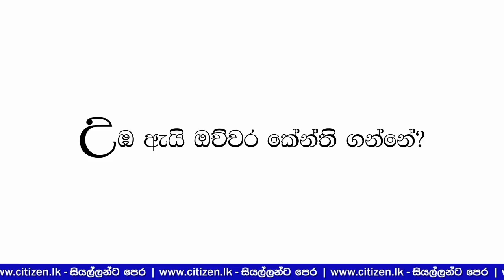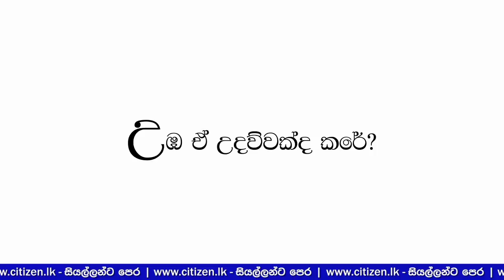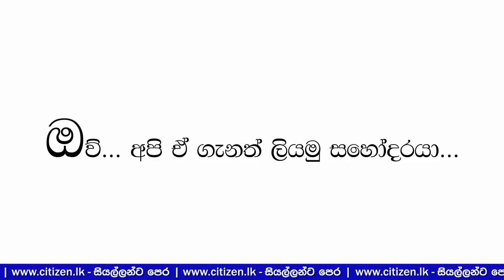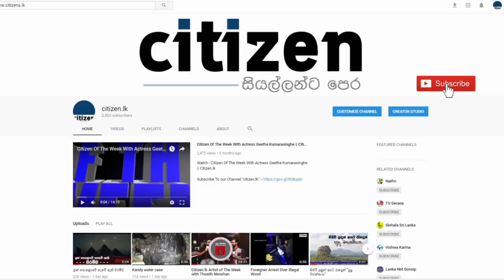Sahodaraya - The Bitter Truth